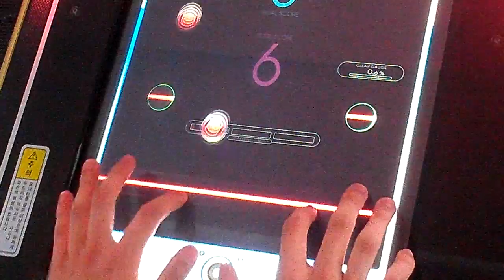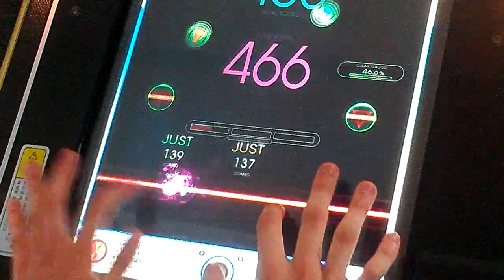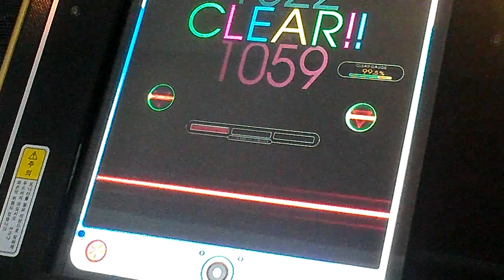[REFLEC BEAT limelight] ビューティフル レシート (Medium) 99.5% FC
ビューティフル レシート (Composed by Lucky Vacuum)

Player: CHAA_RUS
Place: CYGameworld / Korea
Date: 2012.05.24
Camera: HTC EVO 4G+

[TW @CHAArcturus]